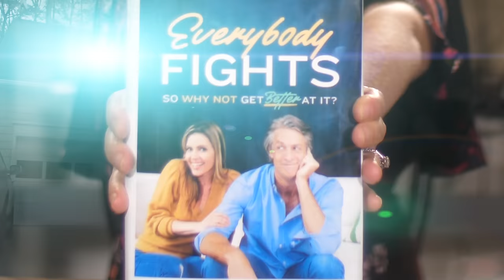Everybody Fights Book Trailer - The Holderness Family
Guys, WE WROTE A BOOK. We share our ten most common Fight Fails and how to combat them. Throughout the book, we have scripts for how to start, continue, and wrap up hard conversations. Our hope is that couples will emerge equipped to engage and understand, not do battle—and maybe laugh a little more along the way.

The Holderness Family creates original music, parodies, and Vlogs for YouTube to poke fun of themselves and celebrate the absurdity in circumstances most families face in their day to day life. They published "Christmas Jammies" in December 2013 and life hasn't been the same. Since then, their popular parodies, "All About That Baste", "Baby Got Class," and original music "Snow Day" have received national news coverage. Penn, the Dad, took a chance and left his job as a news anchor to join his wife Kim, the Mom, at their video production and digital marketing company, Greenroom Communications, LLC. Lola and Penn Charles are always happy, respectful and eat all of their vegetables (that last sentence is a lie). Penn, Kim, Lola, and Penn Charles publish Vlogs and other nonsense to this channel as often as they can while remaining sane. Our viewers have become our family and we try our best to respond to comments.